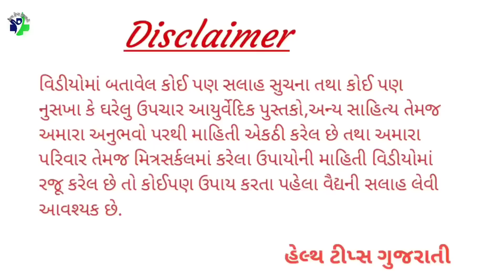એક ગ્લાસ પાણીમાં નાખીને પીવાથી ચામડીના ગંભીર રોગ મટી જાય || શીળસ ની દેશી દવા || khanjval no upay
एक गिलास पानी पीने से त्वचा के गंभीर रोग ठीक हो जाते हैं || पित्ती की स्वदेशी दवा || खंजवल नो उपय
Drinking a glass of water cures serious skin diseases || Indigenous medicine of hives || khanjval no upay

◆◆◆ Follow us ◆◆◆